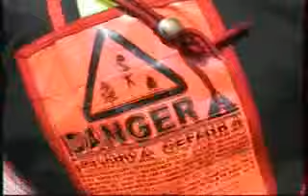Tattoo Sky Dive (Joe Budden REMIX)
Me jumping out of a plane!